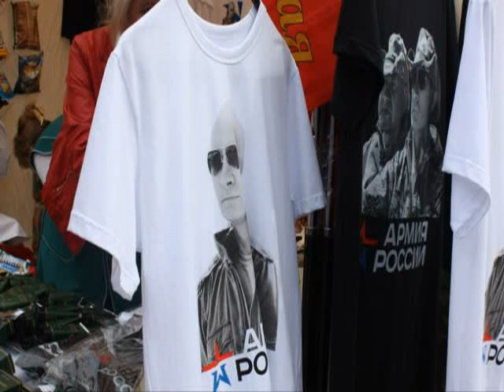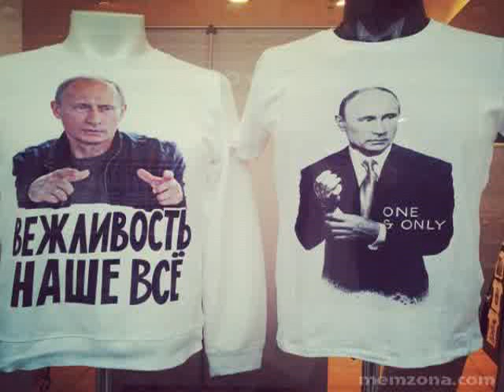Футболки с Путиным в Москве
2015 . В ГУМ завезли новую партию футболок с изображением Путина
Как переделать футболку  футболка своими руками  футболка с Путиным
Putin T-shirts in GUM 2015. Футболки с принтом Путина в ГУМе. Продажа приурочена ко Дню России
В США продают футболки с президентом России ВВ Путиным
Вежливые люди футболка с Путиным 2015
Видео витрина по запросу футболки с президентом Путиным
Где купить футболку с Путиным
Дизайнерские футболки с Путиным
Москвичи раскупают футболки с изображением Путина
Прикольные футболки с Путиным
Путин Старт Продаж Футболок в Америке Манхэттэн Нью Йорк
Футболка с Путиным Крым наш купить
Купить футболку с Путиным
Футболки с принтом Путин Самый Вежливый из людей
Футболки с изображением Путина быстро расхватали
Купить футболки с изображением Путина
Футболки с изображением Путина
Футболки с надписью Путин
Футболки с портретом Путина купить
Футболки с портретом Путина
Футболки с президентом
Футболки с Путиным видео 2015
ФУТБОЛКИ С ПУТИНЫМ НА ФОРМУЛЕ 1
Футболки с Путиным СпБ
КУПИТЬ ФУТБОЛКИ С ПУТИНЫМ. НАЧАЛО ПРОДАЖ
Сайт футболок с Путиным
Футболки с Путиным в Гуме
Футболки с Путиным купить
Футболки с Путиным в Гуме купить
В США открылся магазин футболок с Путиным. Восторг американцев и очередь как за iPhone!!! Видео 2015
Футболки с Путиным на заказ
Где купить футболки с Путиным
В ГУМе начали продажу новой коллекции футболок с изображением Владимира Путина
Путин и Обама! Сравнение! Тут и перевода не нужно!)
Видео футболки с Путиным
Видео обзор на тему футболки с Путиным
Футболки с Путиным интернет магазин
В Нью-Йорке открылся магазин футболок с изображением Путина
Футболки с Путиным в Америке
Миротворец и супергерой в Нью-Йорке стартовали продажи футболок с портретом Путина
Футболки с Путиным купить онлайн
Смотреть футболки с Путиным